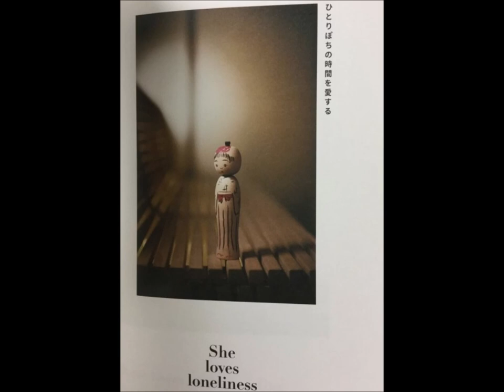影星 [Kagehoushi] - Ko Ke Shi [Kokeshi Doll]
A6 from Anata no Tame ni
Japan 1974
Asia Record - LM4365

Picture: Akira Kon & Genqui Numata - Kon Box, Kon Akira Kokeshi Box Set, Kokeshi Jidai - 2015

If you're lucky enough, you can get this or many other great Japanese records and photobooks at Bakunen's legendary store!